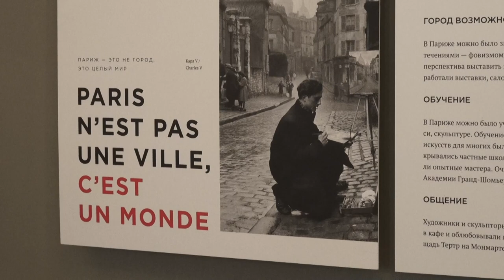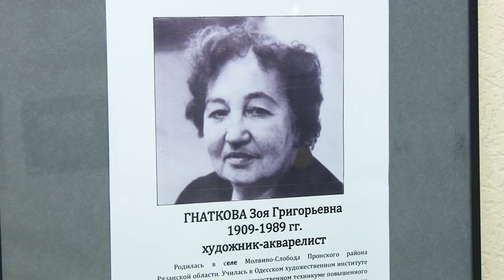Афиша города. Выпуск 41